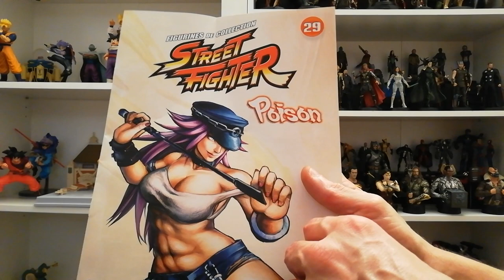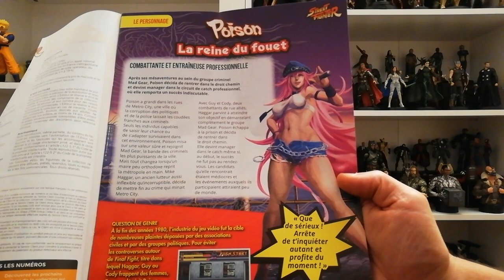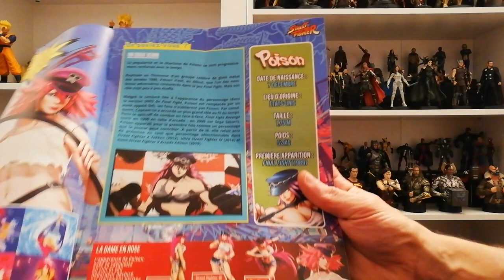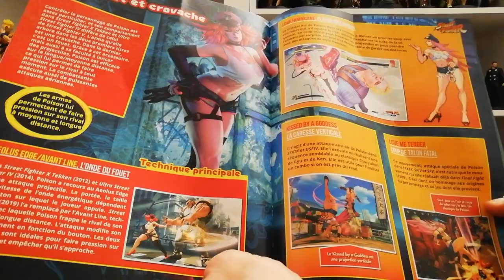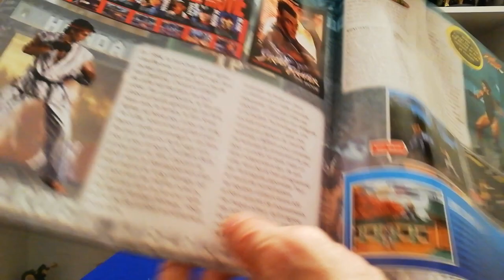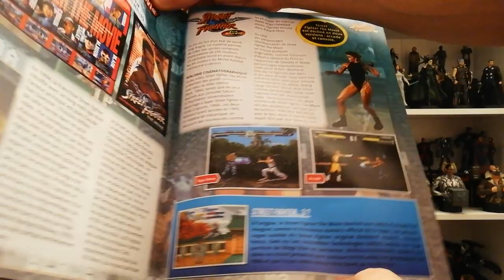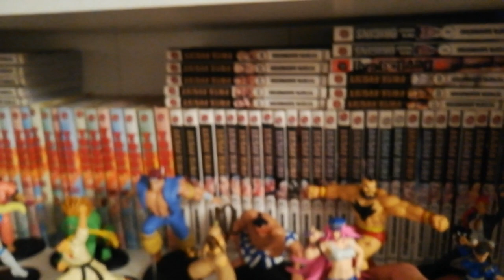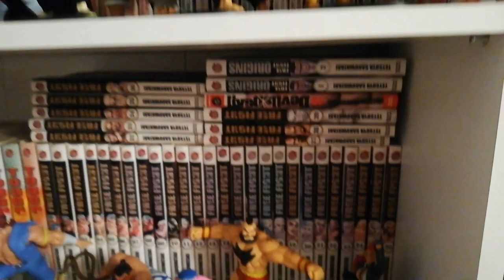Unboxing street fighter poison Altaya n 29